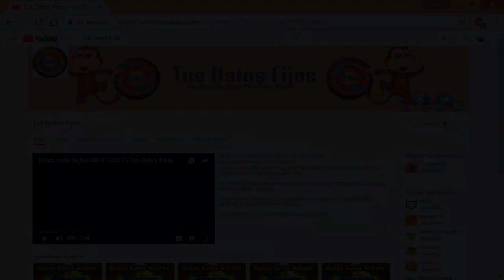DATOS LOTTO ACTIVO - LA GRANJITA - 24/06/2023 - Tus Datos Fijos 🎯🎯🎯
En nuestro canal encontrarás los datos más precisos para la lotería de animalitos de Lotto Activo, La Granjita y SelvaPlus.  Seguimos dándote los datos más fiables para que sigas ganando en

Consigue datos y jugadas explosivas de ultimo momento , Datos V.I.P y mucho mas en nuestro canal de telegram:

Recuerda que las horas que indicamos no pueden ser 100% seguras, así que toma tus previsiones. ¡No te pierdas nuestros próximos videos para más pronósticos y suerte en tus juegos!

Datos la granjita
Datos la granjita ruleta
Datos la granjita para hoy
Lotto Activo dato para hoy
Lotto Activo
Datos Lotto Activo
Datos Lotto Activo para hoy
Datos para hoy
Datos para hoy Lotto Activo
Datos para Lotto Activo
Lotto Activo resultados
La granjita
La granjita resultado
Como ganar en la granjita
Como ganar en lotto activo